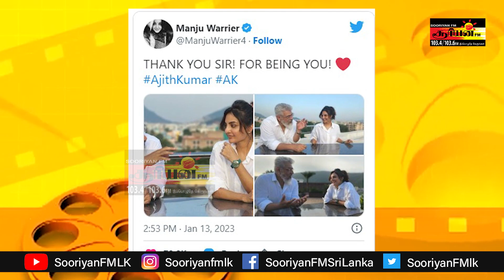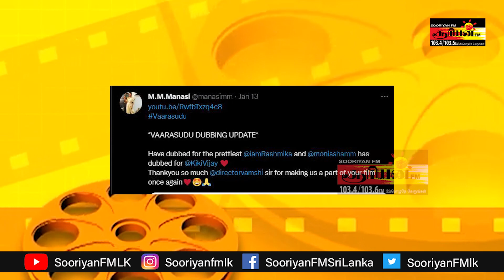நூறு கோடி வசூலை தாண்டிய வாரிசு,துணிவு திரைப்படங்கள் |Sooriyan Cinema News |RJ Puwaneshwary